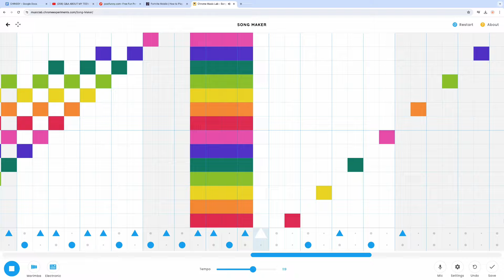I made this song on chrome music lab. I think it's pretty good and sounds nice.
This song starts off with a classic @RickAstleyYT song and soon turns into chaos...